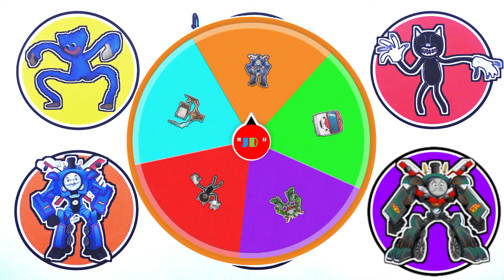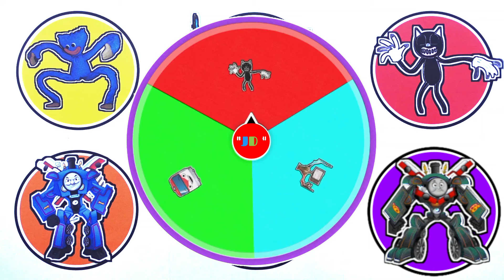KUMPULAN MONSTER !! Siren Head TV, Thomas Tank, Percy Robot, Huggy Wuggy, Cartoon Cat ...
- Siren Head Tv
- Cartoon Cat
- Huggy Wuggy
- Thomas Tank
- Kereta Api Titipo
- Percy Robot